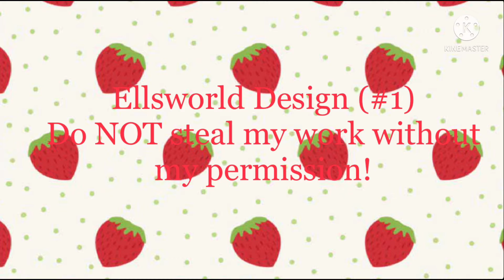Toca Toca meme (Ellsworld) Tori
This is my first Ellsworld video I made, I feel like Tori doesn’t get that much attention, so here I am Enjoy!